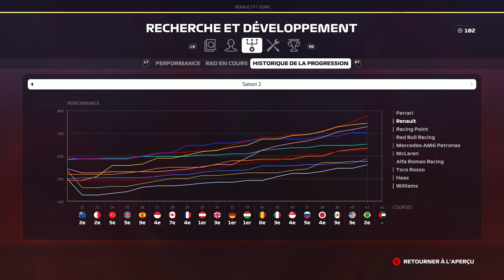F1 2019 - Carrière S2 #42 : Vettel est INTOUCHABLE !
Réseaux

Partenaires

Configuration

MODS

Musiques utilisées